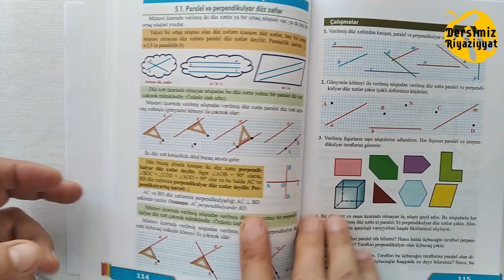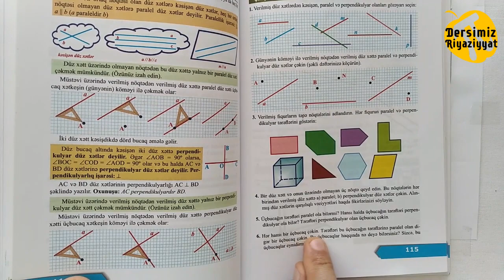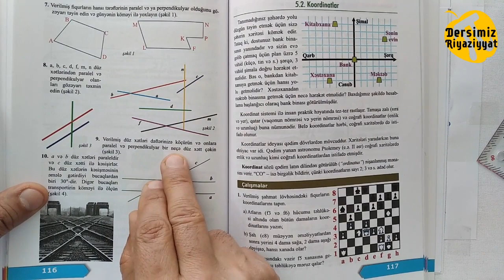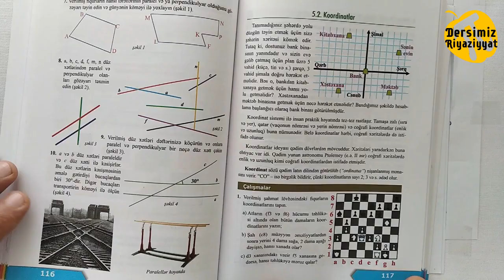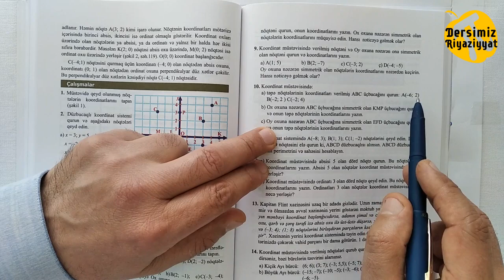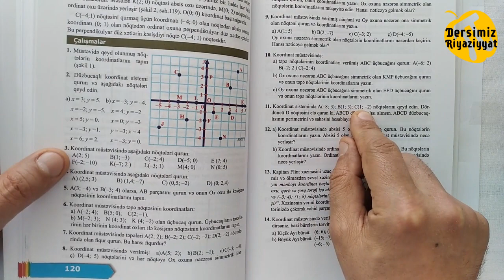Riyaziyyat 6 ci sinif seh 119-120-121-122-123-124-125-126 / dersimiz riyaziyyat